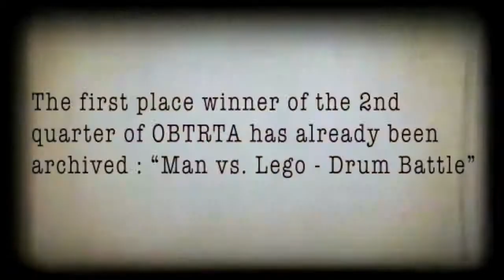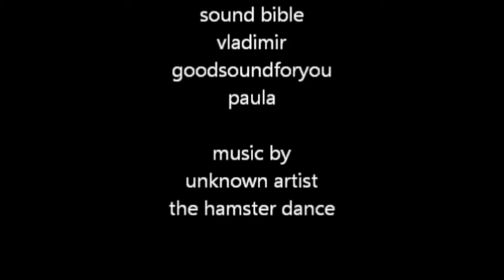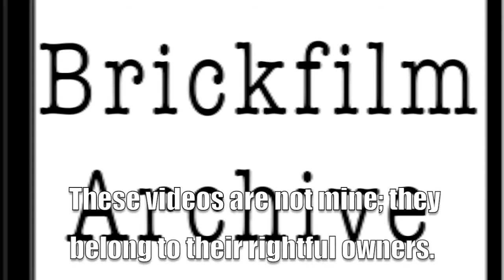Brickfilm Archive - OBTRTA Winners (2nd Qtr)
Here are the 1st, 2nd, 3rd, and 4th place winners for the 2nd Quarter of OBTRTA